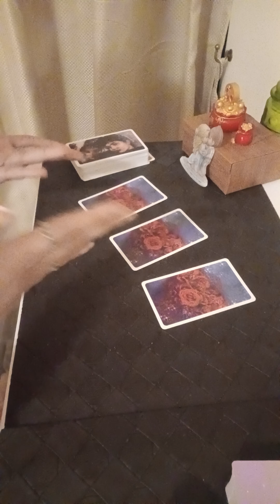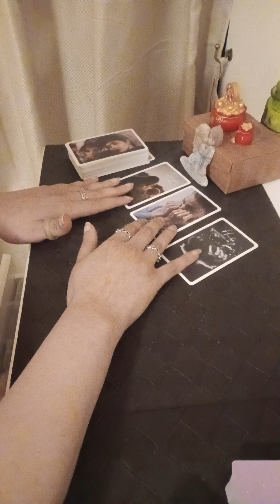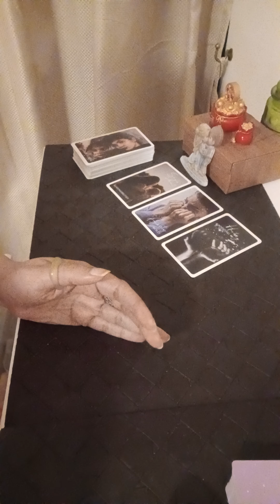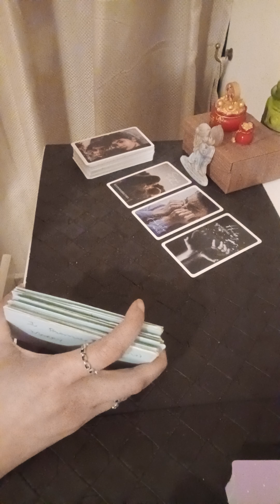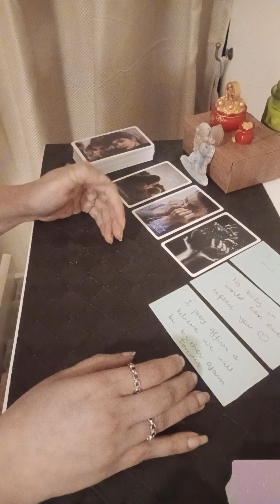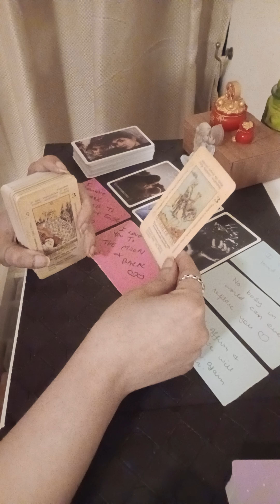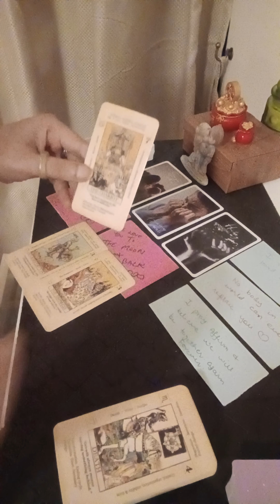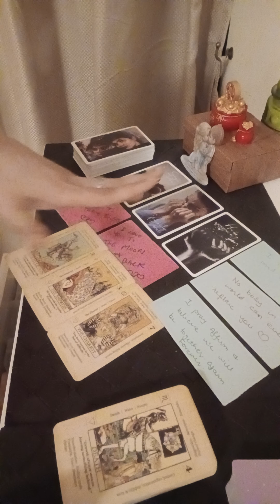PISCES ~ CURRENT FEELINGS N MESSAGES 💯💌🌹✅️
Services i offer :

1- 1 question reading - 35 USD

2- 2 question reading - 55 USD

3- 3 question reading - 70 USD

4- 5 question reading - 100 USD

5- Love n Relationships - 100 USD

6- 15 Minutes customized *SPIRITUALLY CHARGED* affirmations that give 100% RESULTS  - 100 USD

7- Consultation and step by step guidance to MANIFEST your Dream Desire and Goal.

8- Unique Scripting technique to manifest your desire - 80 USD

9- Protection from bad influences and energies - 60 USD

10- Removal of Black Magic - 100 USD

12- Dream Interpretation - 40 USD

13- Spiritually Charged Affirmations + Unique Scripting Technique - 150 USD

14- Money rituals - 60 usd

15- Love Rituals - 100 usd

16- Subliminals - 100 usd

17- Consultation along with 1 manifestation technique - 100 usd

18- Angel guidance - 40 usd

19- 5 Minutes Guided Meditation - 50 usd

20- 5 Minutes Affirmations - 50 usd